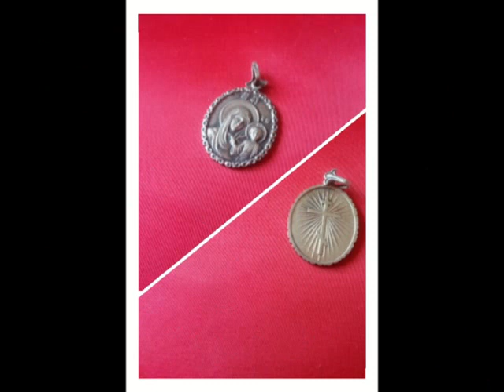Коллекция украшений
Представляю твоему вниманию имеющиеся у меня украшения. Начиная с самых простых и заканчивая золотом.

В видео использованы мелодии "Sunshine" и "Clear Air"